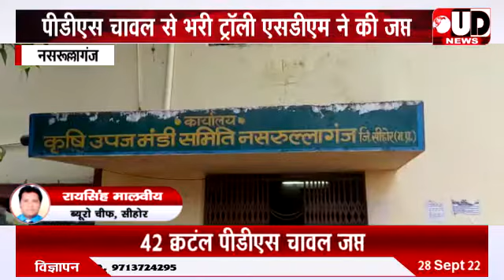सीहोर। नसरूल्लागंज में विगत दिनों अवैध रूप से विक्रय पीडीएस के चावल की ट्राली को एसडीएम ने किया जप्त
IFSC-  SBIN0000358